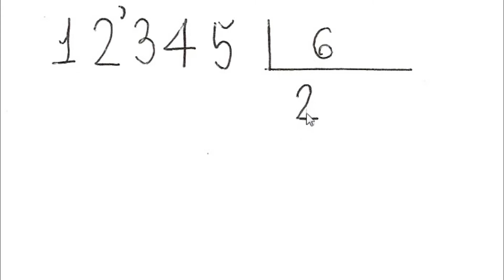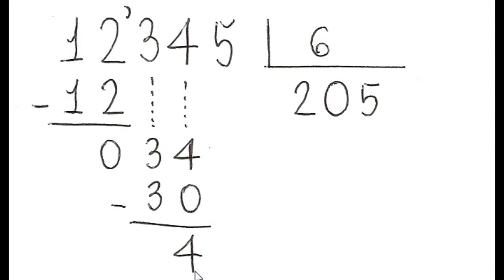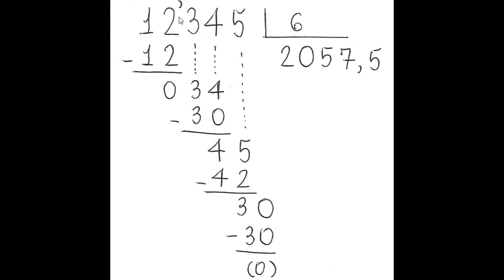Divisão, um exemplo.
Um vídeo explicando os passos do algoritmo da divisão.